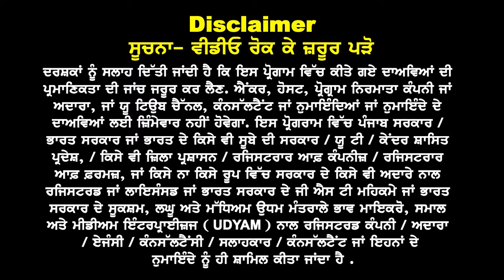Australia : Parents के Fund पर Complete Information वाला अपडेट | Australia study visa updates 24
Australia : Parents के
Fund पर Complete
 Information वाला अपडेट |
Australia study visa updates 24